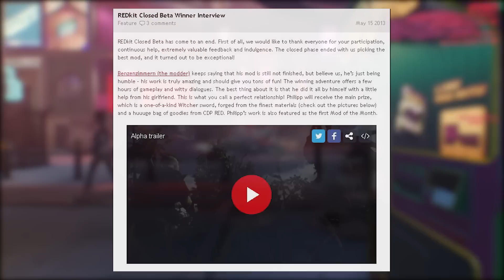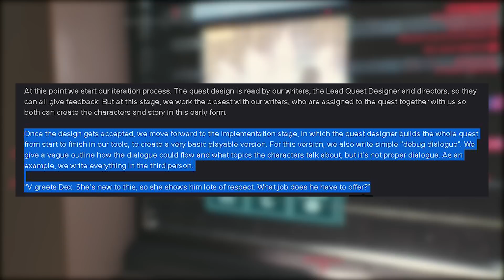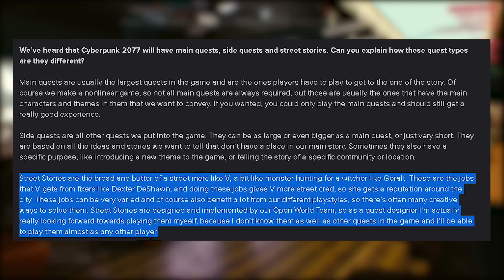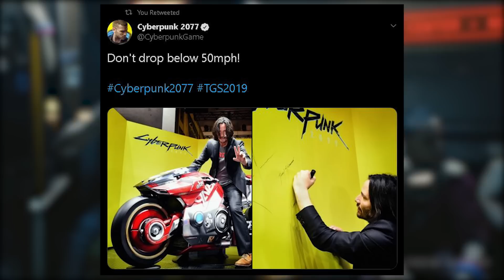Cyberpunk 2077 News - Quests, Quest Types, Street Stories, CGI Dev Diary & Crafting!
In today's Cyberpunk 2077 news we are diving into quest design, street stories, types of quests, dialogues, NPC reactivity and more, Keanu Reeves at the Tokyo Game Show, A New Making of Cinematic Trailer, and some new Crafting and Public Transit Details!

SOCIALS & LINKS!

NEON NATIONERS!

- N7 SapphireVirgo
- Night City Punk
- Ye Linn Hein
- jacory hammock